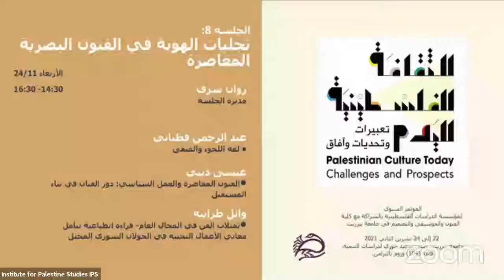كلمة ختامية - 24/ 11/ 2021